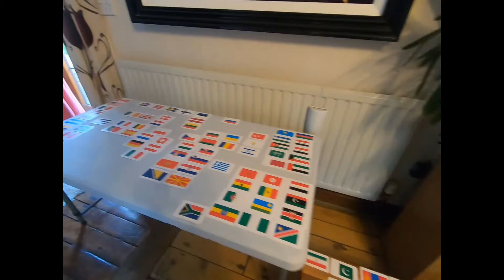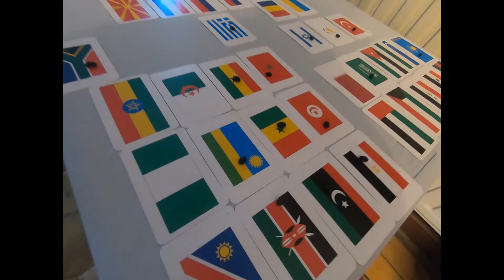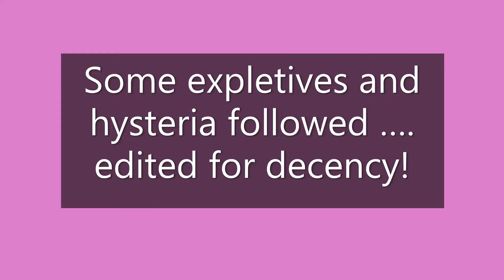50 Weeks for MNDA - Week 27 - 50 Paralympic Flags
As the Paralympics kicks off this week my lovely friends came up with a related challenge - to see if I could name 50 of the 90+ countries participating in the Tokyo 2020 Paralympics. from their flags

So here's what happened!